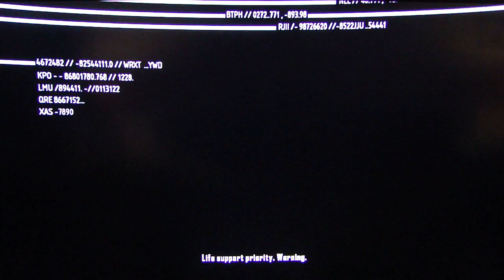Crysis 2 playthrough pt35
This is my playthrough of the single player campaign of Crysis 2, on the Xbox 360, with live commentary.